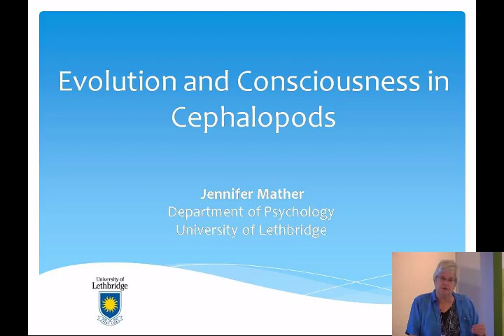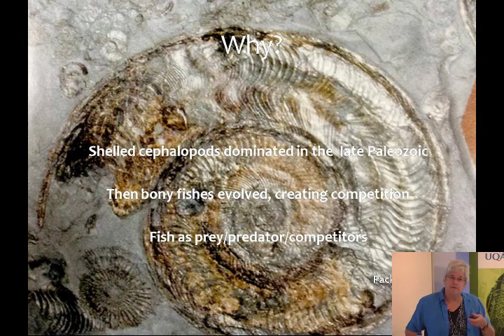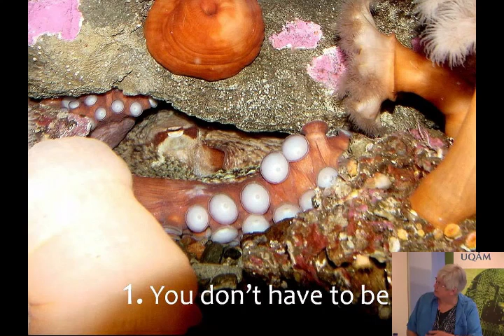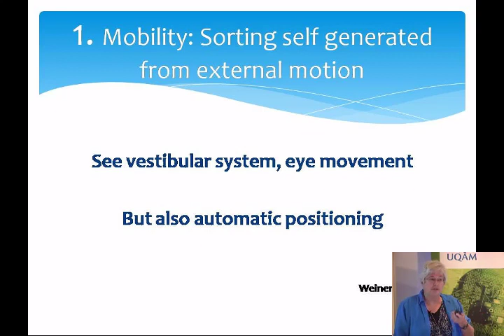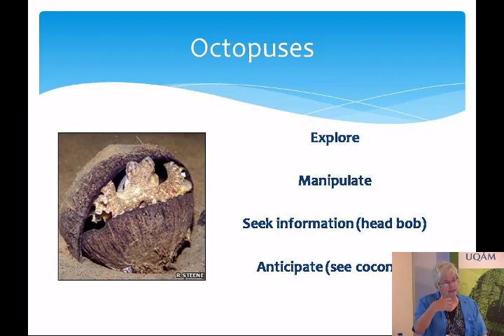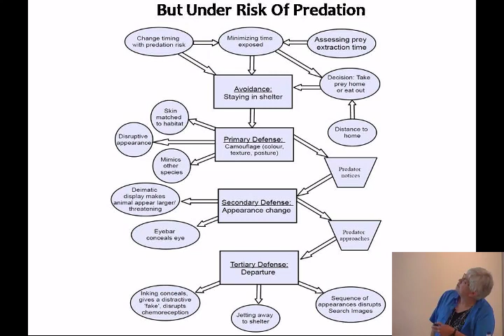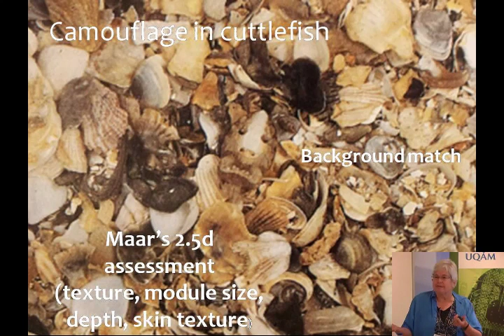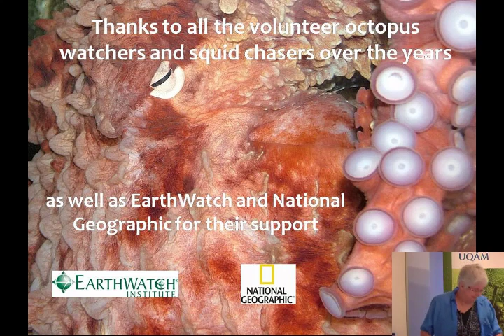08-07-2012 - Jennifer Mather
Jennifer Mather - Evolutionary Pressures and Cephalopod Consciousness